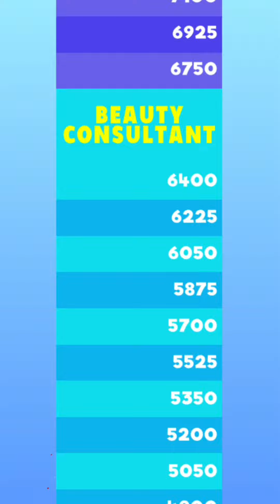Wig Maker Gameplay Part 19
Wig Maker iOS , Android All Levels Gameplay
iOS, Android New Update Video Mobile Game